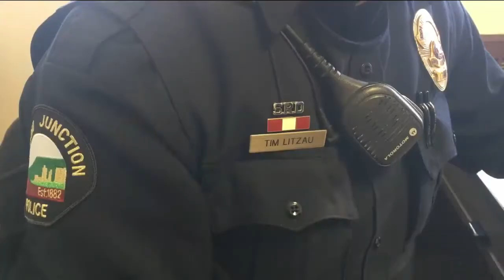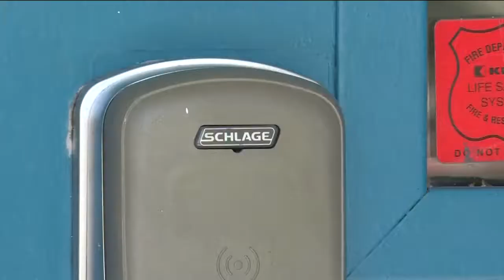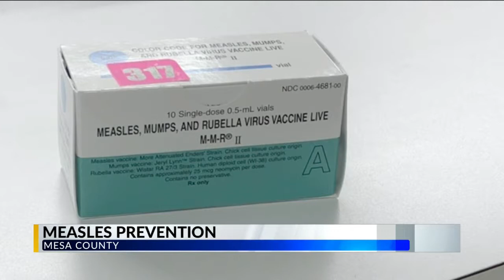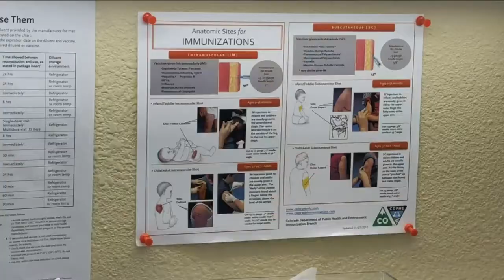Final A Block colette